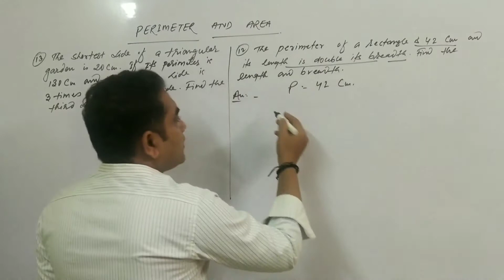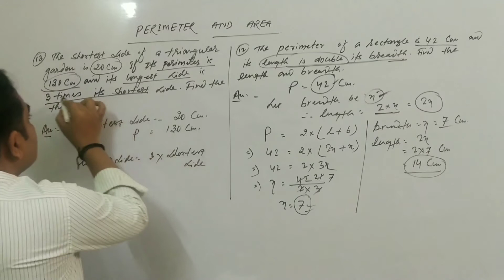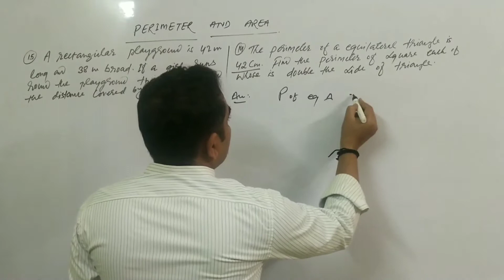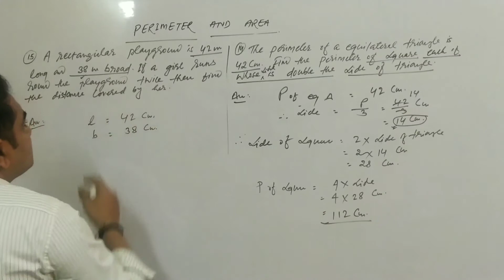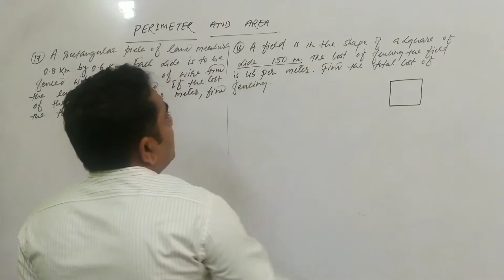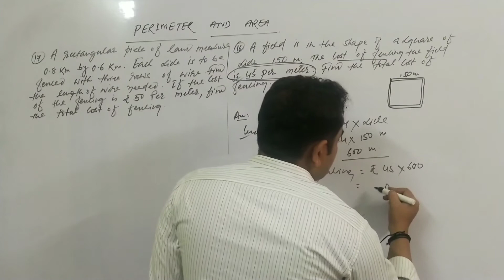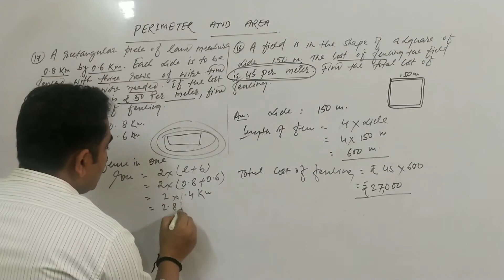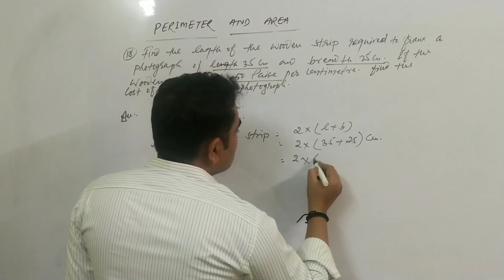PERIMETER AND AREA-3